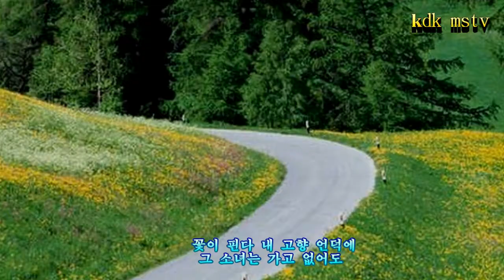고향의그소녀/박병철(자양산)(원곡나훈아)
영상, 촬영, 뮤직비디오, 제작편집
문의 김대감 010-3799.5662